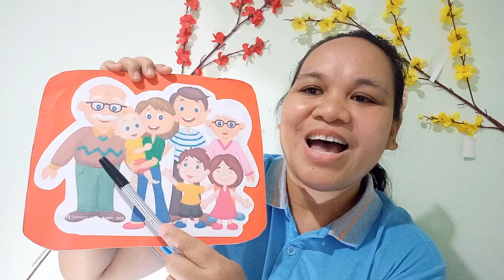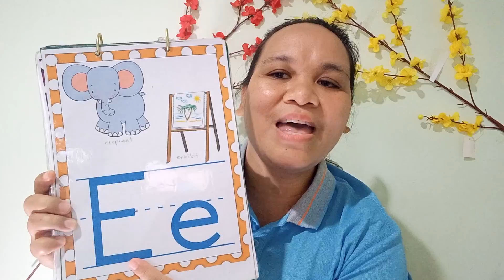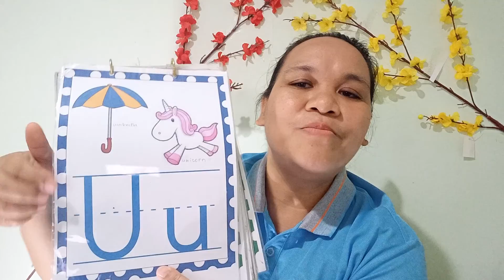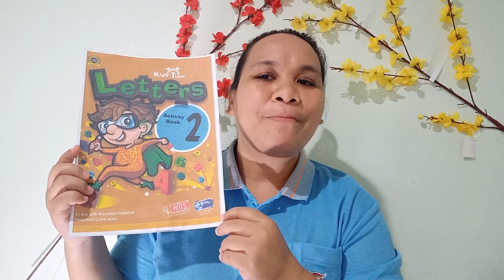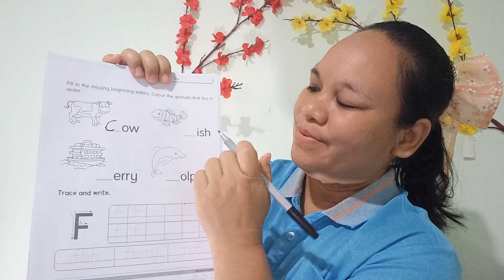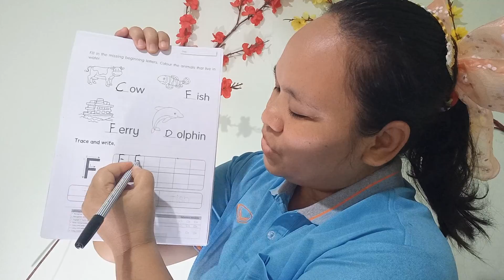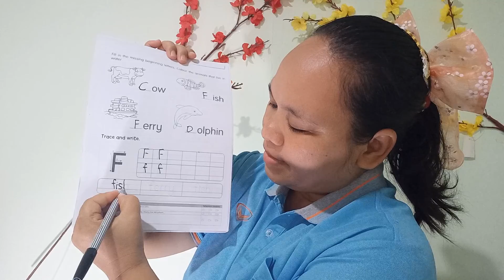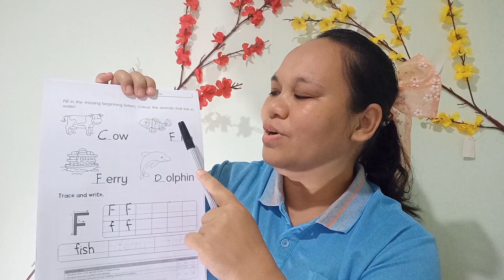Phonic song and letter F.